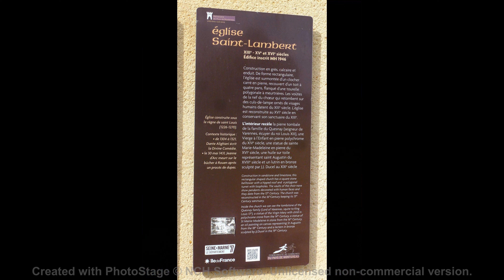Visite de l'église Saint-Lambert de Varennes-sur-Seine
Eglise Saint-Lambert de Varennes-sur-Seine (Seine-et-Marne)

De forme rectangulaire, l'église construite aux XIIIe et XVe siècles possède un clocher carré en pierre, recouvert d'un toit à quatre eaux, flanqué d'une tourelle polygonale à meurtrières. La façade du portail est percée de fenêtres à lancettes.
La façade opposée montre des fenêtres bouchées. Le petit portail sud est décoré.
Les voûtes de la nef du chœur qui retombent sur des culs de lampe ornés de têtes humaines datent du XIIIe siècle. Au XVe siècle, le collatéral de droite est édifié.

L'église est reconstruite au XVIe siècle, le chœur dallé en 1789. Elle comprend une nef plafonnée à collatéraux, un sanctuaire du XIIIe siècle et un chevet plat.

L'église renferme une pierre tombale recouvrant le caveau de la famille du Quesnay, seigneur de Varennes, écuyer de Louis XIII, une statue le la Vierge à l'Enfant à l'oiseau (XIV° siècle), statue de Marie-Madeleine (XVe siècle), beau lutrin en bronze sculpté par J.J. Ducel au XIXe siècle, joli harmonium de la Maison allemande Hofberg, plusieurs tableaux dont une huile sur toile représentant Saint Augustin du XVIIIe siècle et La montée au Calvaire (XVIIe siècle), litres funéraires.